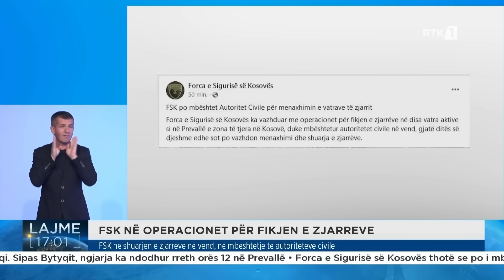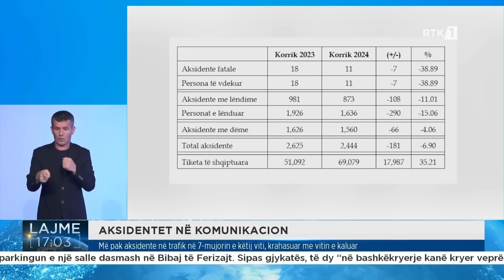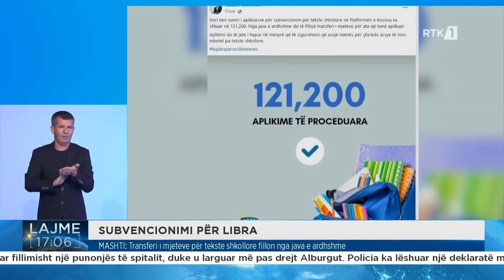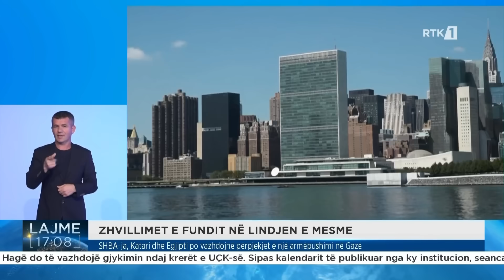Lajme 17:00 18.08.2024